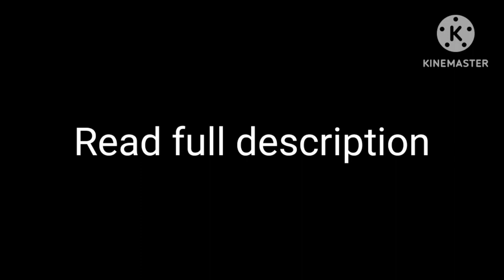New effect in the description (instructions in description)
New effect: g major 2848392

how to make:

(videofx):

1. mirror: left
2. color corrector hue: +91

(audiofx):

pitches:

-45
-30
-15
0
+15
+30
+45